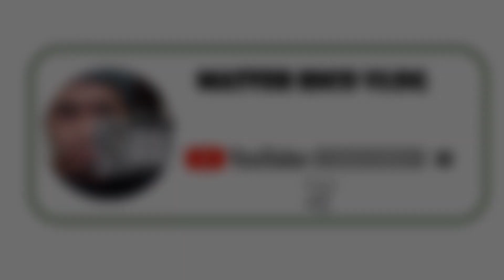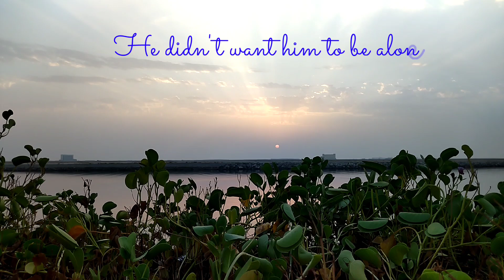Short Inspirational Story | Valentine Special | Month of Love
This video is a short inspirational story that will give us an idea of something in our life that exists already which we are not aware of the meaning of its existence. Along with this video is a Calm Background of Sunset taken at Al Mamzar Beach Dubai that will give you peace while you are reading and mesmerising the message   of this story.